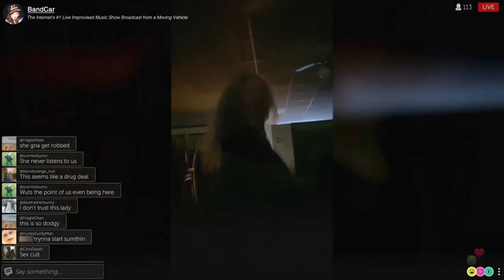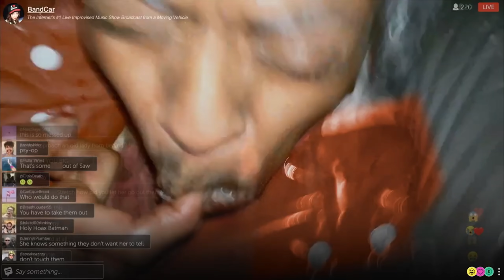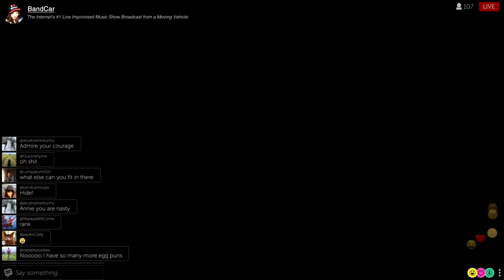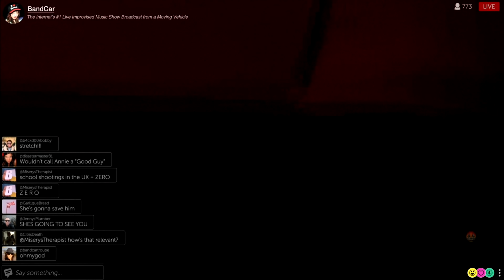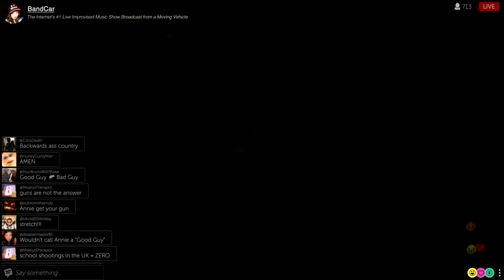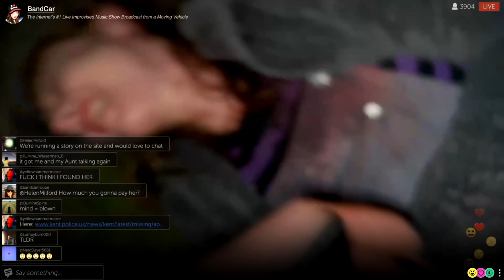DASHCAM | El BIZARRO STREAM que NO quieren que VEAS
⬇️⬇️ Sinopsis ⬇️⬇️

El comportamiento anárquico de un caótico streamer desencadena una pesadilla incesante en este terrorífico mundo de las pantallas. (FILMAFFINITY)